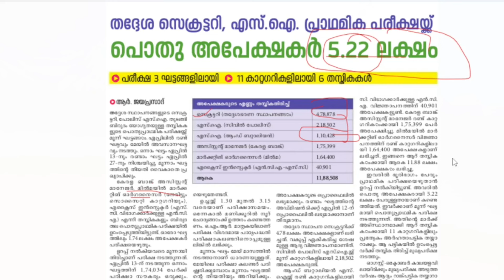DEGREE LEVEL PRELIMS 2024 എഴുതും മുൻപേ തോറ്റു കഴിഞ്ഞു|LSGI 2024|SI 2024|KERALA PSC|TATTVA PSC